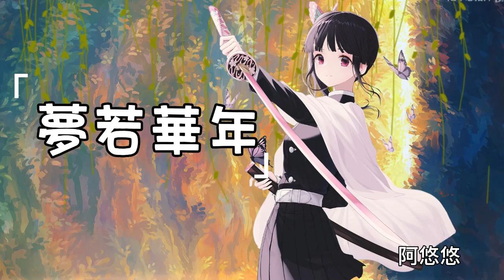阿悠悠《夢若華年》 | Meng Ruo Hua Nian | 動態歌詞lyrics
阿悠悠 - 夢若華年
作詞：子瘋
作曲：子瘋
編曲：周琦
混音：林子豪
笛子：囚牛
吉他：周琦
母帶：林子豪
製作人：勝嶼
最怕黃昏襯托出孤單
人來人去又荒無人煙
最怕觸景生情想起你的側臉
好像花開花紅花謝花殘
自古相愛比分開簡單
離人都肝腸寸斷幾番
幾分是非虧欠幾分情長紙短
醉眼遙望窗外月色照龍泉
誰動珠簾一夢間
如匆匆華年
愛恨聚散恍然若昨天
回憶當年在山邊
你回眸初見
一場相逢分別天涯兩端
誰動珠簾一夢間
如匆匆華年
回憶當年在山邊
你回眸初見
誰奏琴弦一夢間
如匆匆華年
恩怨一笑了之都是緣
獨坐窗前又想念
再和你相見
陪夜空明月再酌酒一盞